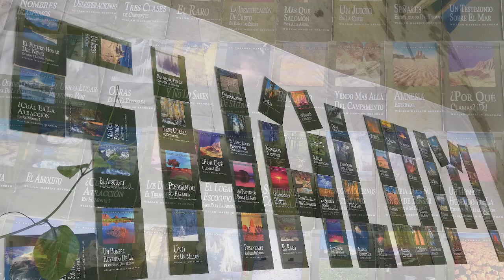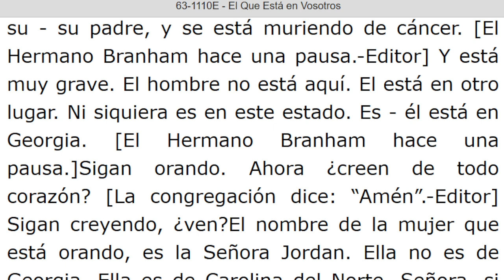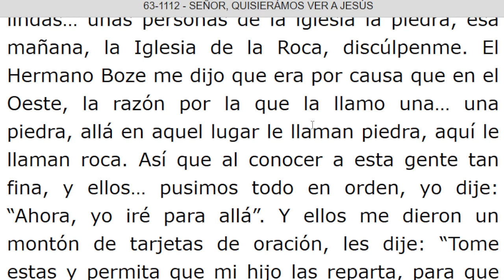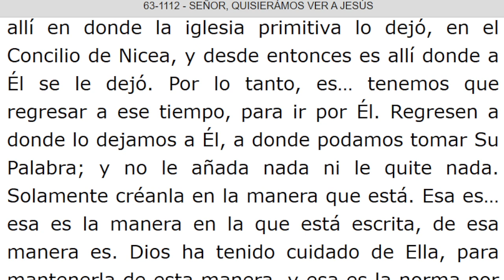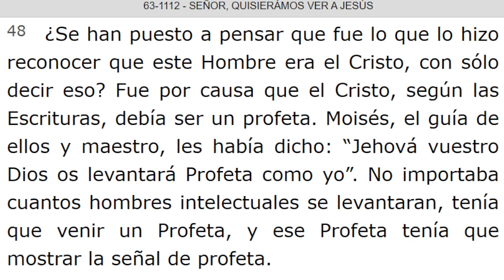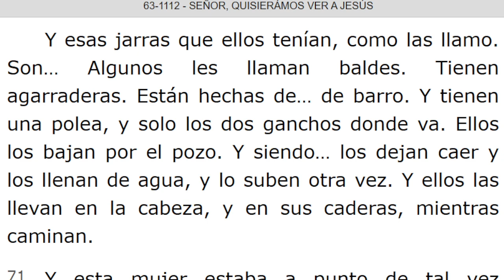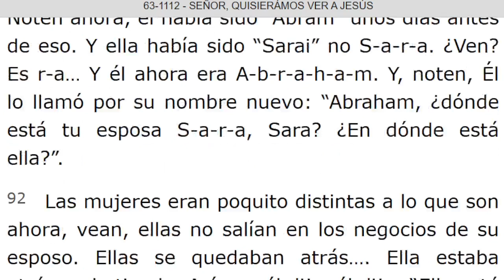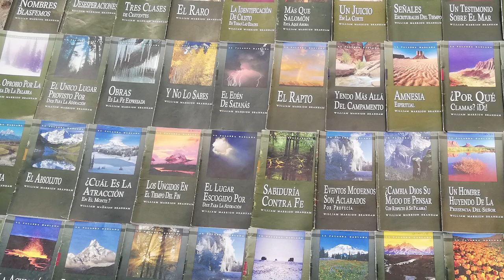LECTURA DE LOS MENSAJES DEL PROFETA !!ELIAS!! WILLIAN MARRION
J e r e m i a s   50:
28. VOZ DE LOS QUE HUYEN  y ESCAPAN DE LA TIERRA  DE BABILONIA, PARA DAR EN SION LAS NUEVAS DE LA  RETRIBUCIÓN DE JEHOVÁ NUESTRO DIOS, DE LA VENGANZA DE SU TEMPLO.

=÷= INICIA: EL QUE ESTA EN VOSOTROS - 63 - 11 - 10E. Párrafo: 127...TERMINA Párrafo: 135...
=== INICIA: SEÑOR, QUISIERAMOS VER A JESUS - 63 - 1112...TERMINA Párrafos: 103...